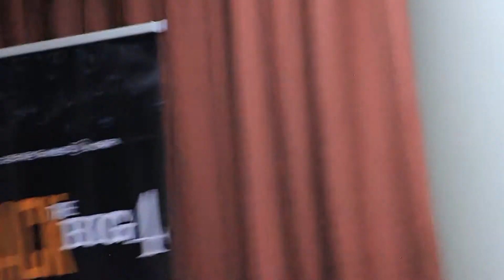Hack-The-Big4 event-Arif Neky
Arif Neky SGD partnership Platform Coordinator talking to the young innovators during the Hack-The-Big4 event.
eMentoringAfrica transforms the lives of the youths and teens for more information go